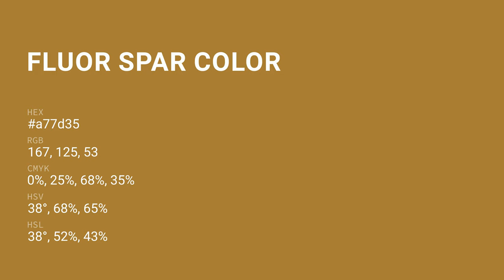Fluor Spar color a77d35 hex color - Yellow color - Cool color a77d35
What color is Fluor Spar ? a77d35 hex color - Yellow color - Cool color a77d35

Hex a77d35 Color Code is also known as Fluor Spar color.